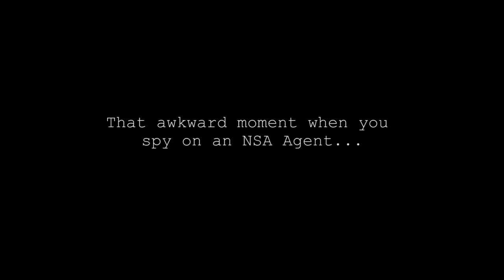Beyond Surveillance Trailer Twin Cities Film Fest 2014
Come see Beyond Surveillance at Twin Cities Film Fest on October 25th at 12:30pm in the Women In Charge shorts block